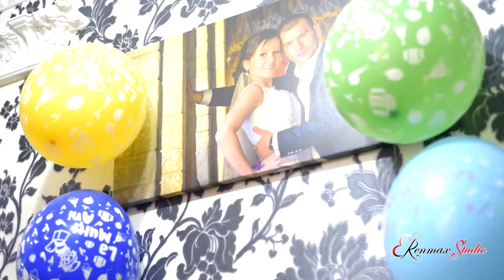Increstinarea 2015 Foto Video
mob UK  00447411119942